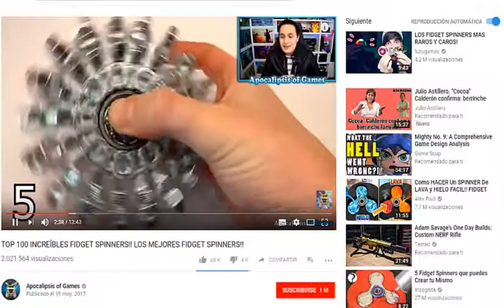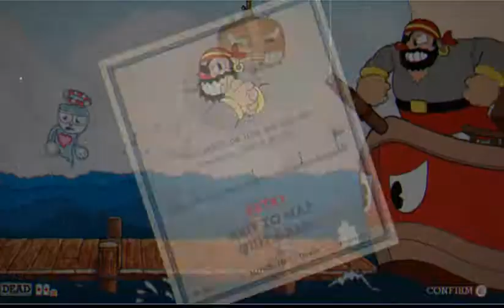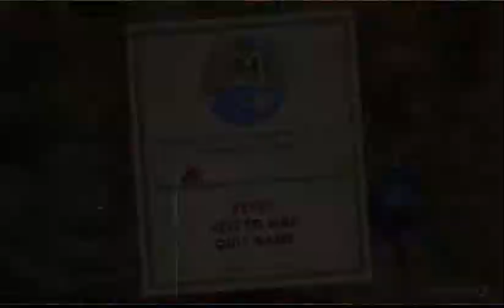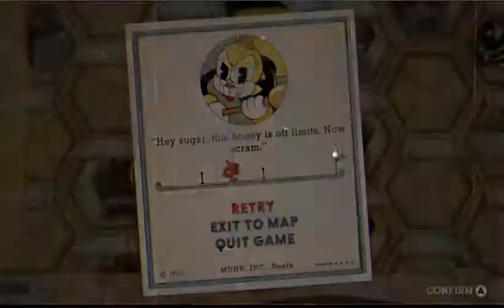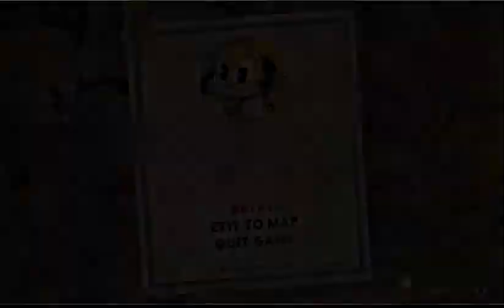A la moda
Una reflexión algo larga sobre el juego Cuphead y  el nuevo filme de Bladerunner 2049